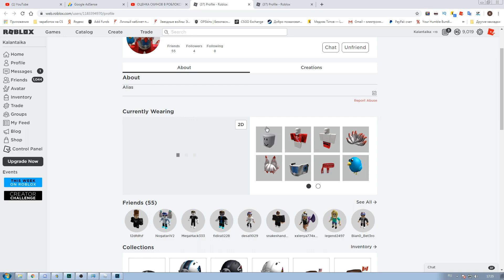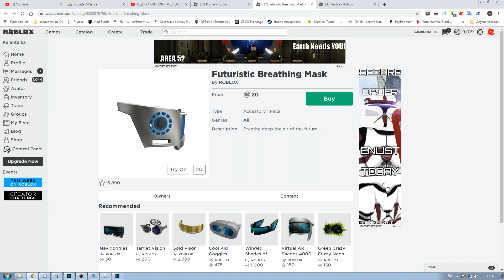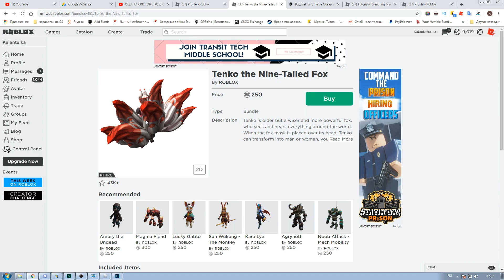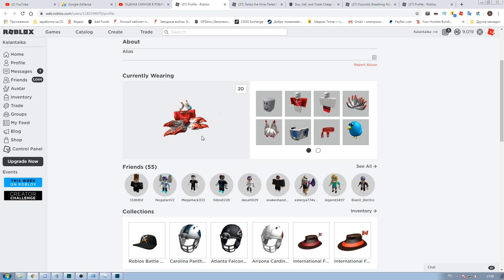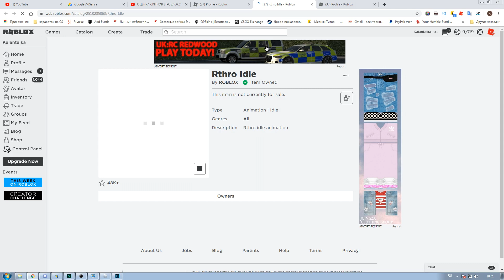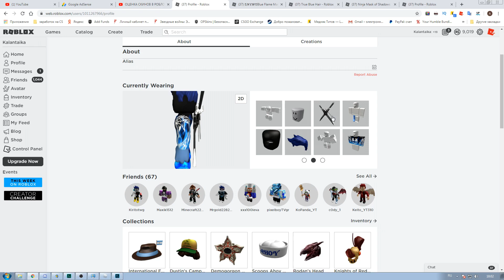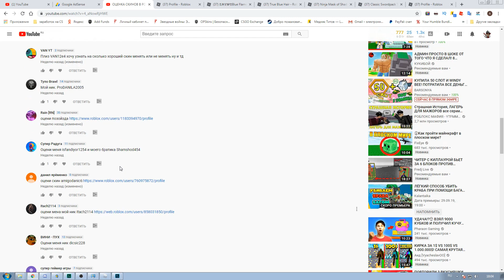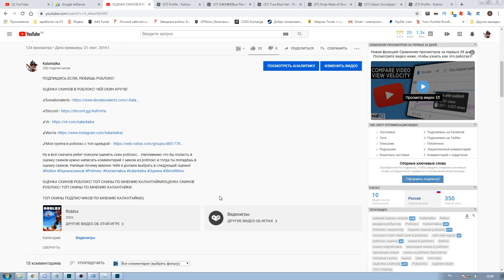ОЦЕНКА РОБЛОКС СКИНОВ! ОЦЕНИ ПОДПИДПИСЧИКА!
ОЦЕНКА РОБЛОКС СКИНОВ! ОЦЕНИ ПОДЖПИДПИСЧИКА!

Ну и всё сначала ребят поехали оценять скин роблокс... Напоминаю что бы попасть в оценку скинов нужно написать комментарий с ником из роблокс и тогда ты попадёшь в оценку скинов. Напиши почему именно тебя я должен выбрать в следующей оценке!

ОЦЕНКА СКИНОВ РОБЛОКС! ТОП СКИНЫ ПО МНЕНИЮ КАЛАНТАЙКИ!ОЦЕНКА СКИНОВ РОБЛОКС! ТОП СКИНЫ ПО МНЕНИЮ КАЛАНТАЙКИ

ОЦЕНКА СКИНОВ В РОБЛОКС! ЧЕЙ СКИН КРУЧЕ!